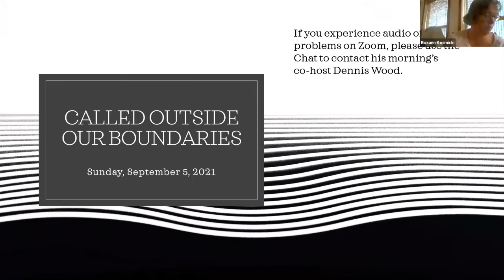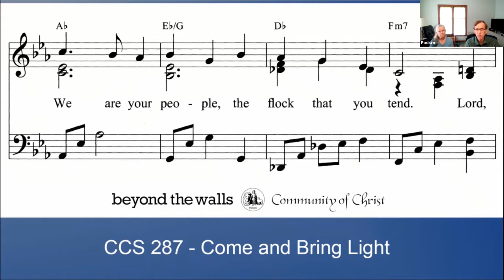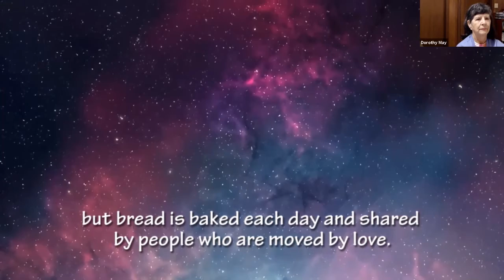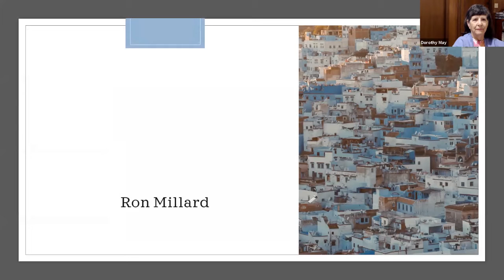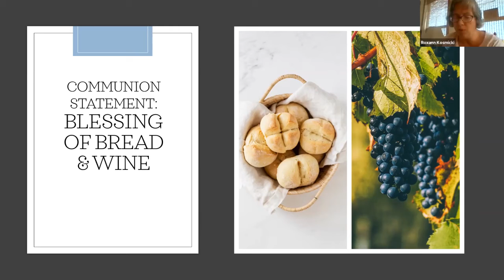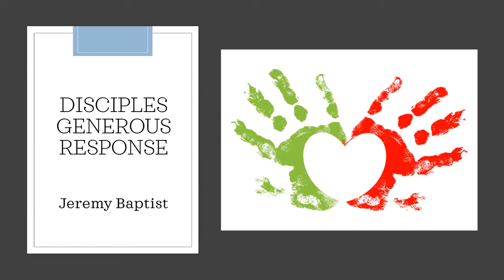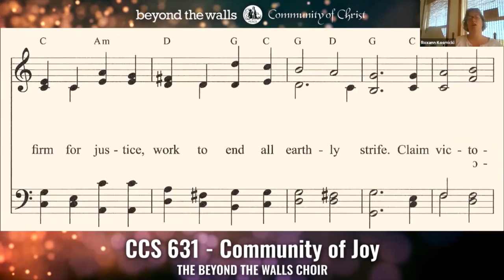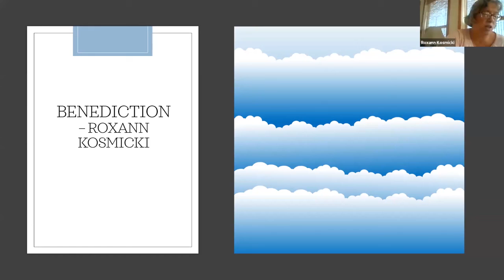20210905 message by Ron Millard on "Called Outside Our Boundaries"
September 5, 2021 message by Ron Millard, "Called Outside Our Boundaries," Mission Road Community of Christ